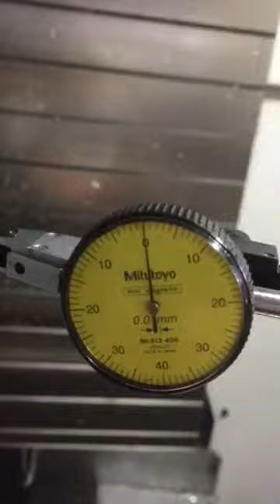Test Touch Point Nikken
Test touch point Nikken. A product from Japan